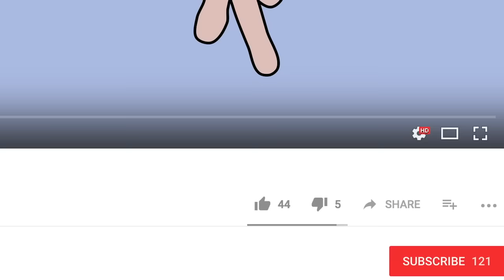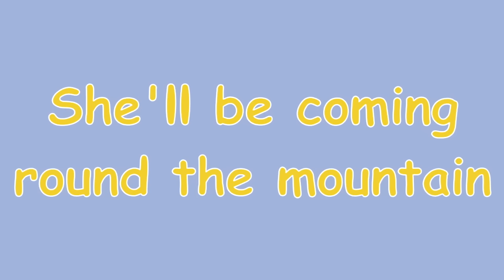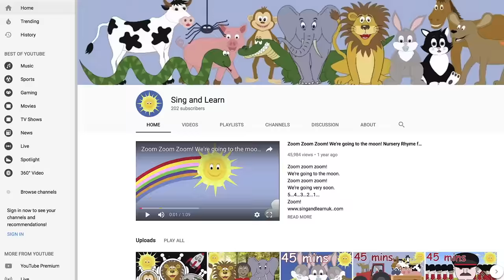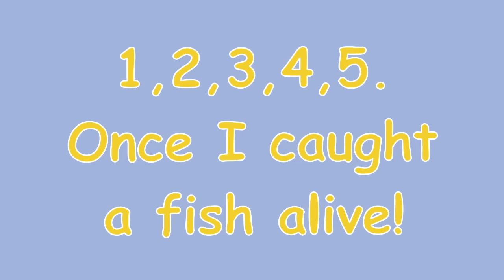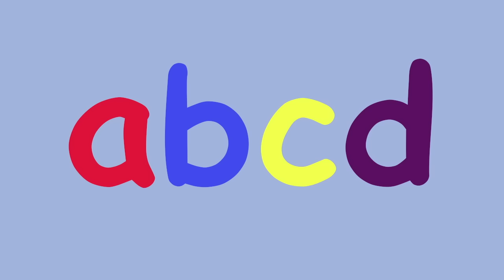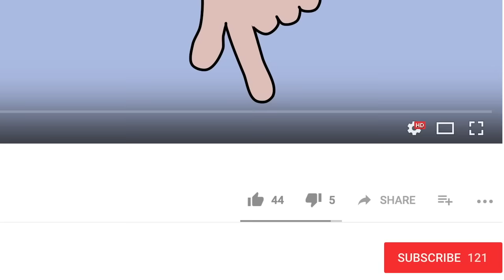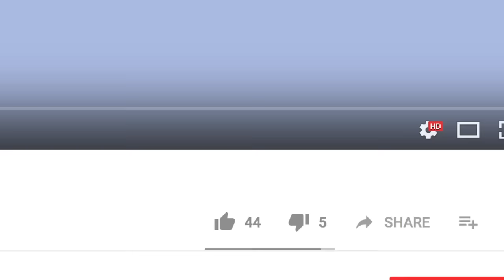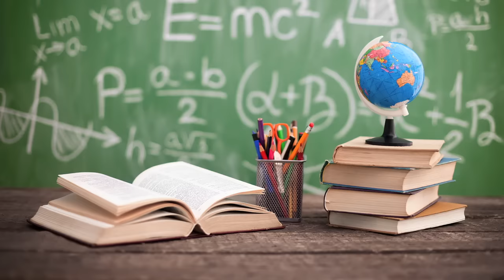The Grand Old Duke Of York! And lots more Nursery Rhymes! 70 minutes!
Humpty Dumpty
5 Currant Buns in a Baker's Shop
Zoom, Zoom, Zoom! We're going to the moon!
Sleeping Bunnies
5 Little Men in a Flying Saucer
5 Little Monkeys Jumping on the Bed
1,2,3,4,5 Once I Caught a Fish Alive
Heads, Shoulders, Knees and Toes
5 Little Speckled Frogs
A,B,C,D
5 Little Men in a Flying Saucer
5 Little Elephants Balancing
5 Little Ducks Went Swimming One Day
Frere Jacques
Rockabye Baby
3 Blind Mice
Let's Tidy!